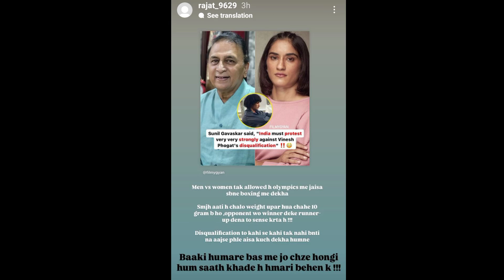Vinesh Phogat JUSTICE FOR SILVER MEDAL! Ankit Baiyanpuriya , Neeraj Goyat SUPPORT! 😳